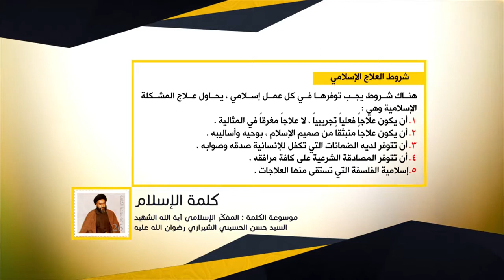كلمة الإسلام - شروط العلاج الإسلامي - المفكّر الإسلامي آية الله الشهيد السيد حسن الشيرازي رحمه الله